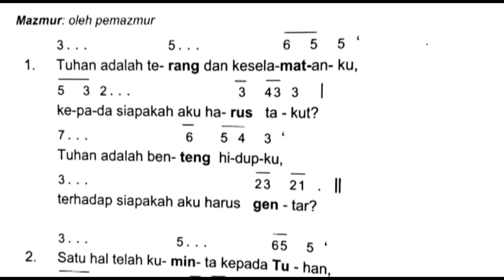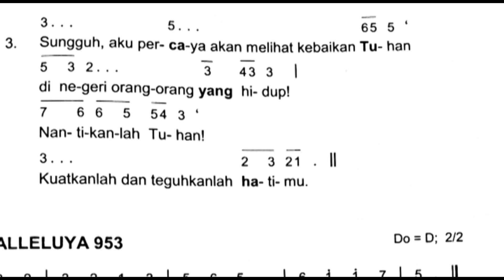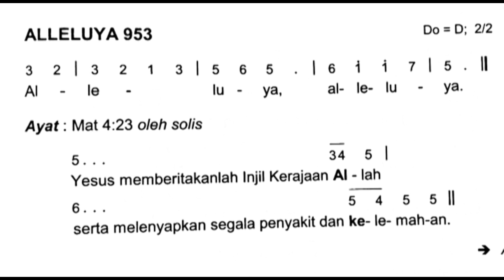Mazmur Minggu Biasa III Tahun A Edisi Baru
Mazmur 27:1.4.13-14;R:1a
Refren 042
Tuhan adalah terang dan keselamatanku